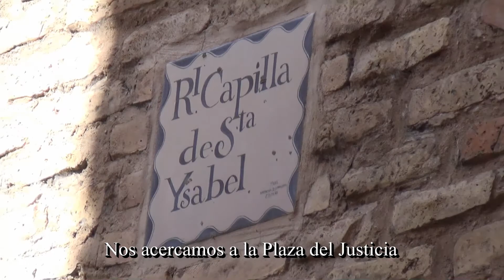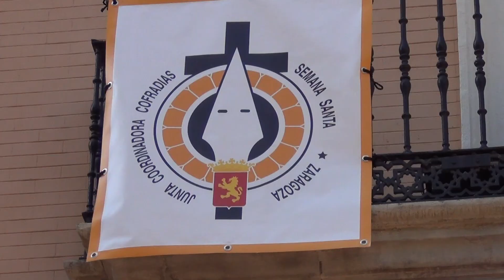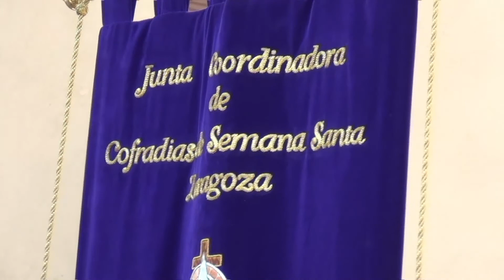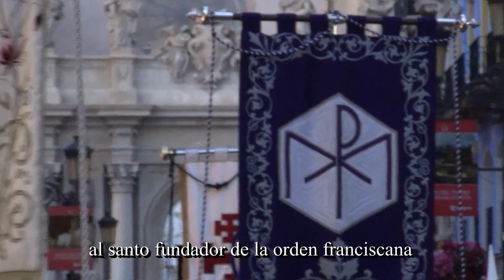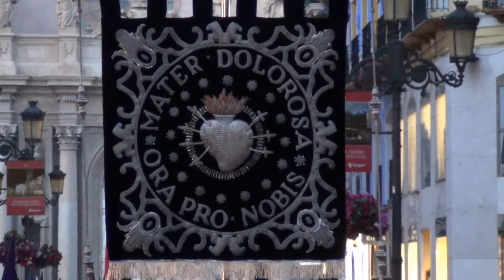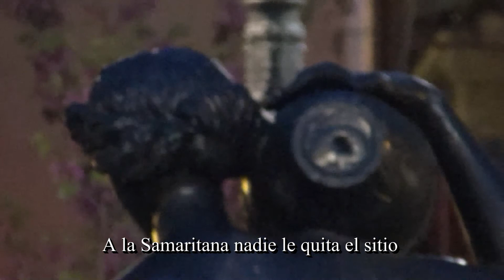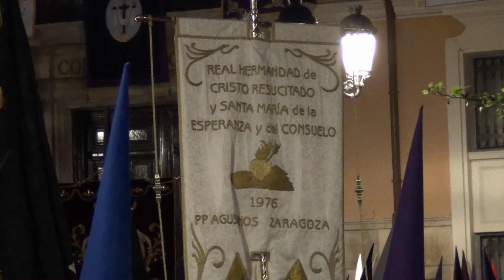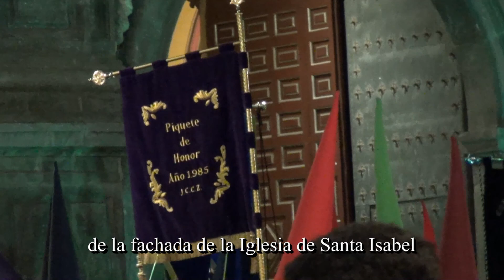Sábado de Pasión - Procesión del Pregón - Semana Santa de Zaragoza 2014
Procesión del Sábado de Pasión y lectura del Pregón en la Plaza del Pilar con el que se inició oficialmente la Semana Santa de Zaragoza el día 12 de abril del año 2014.